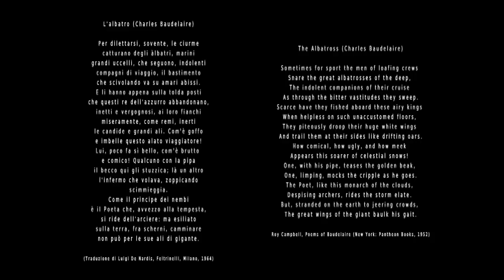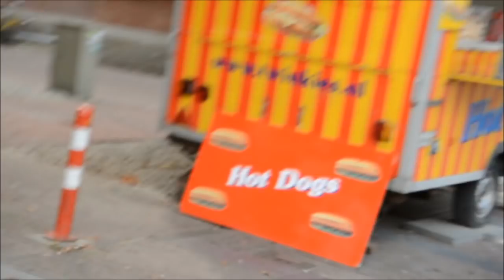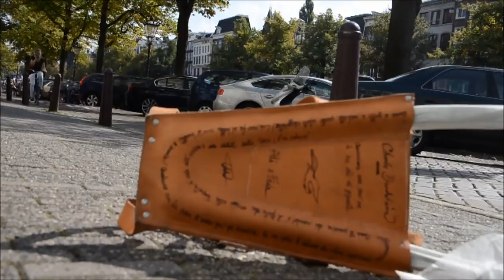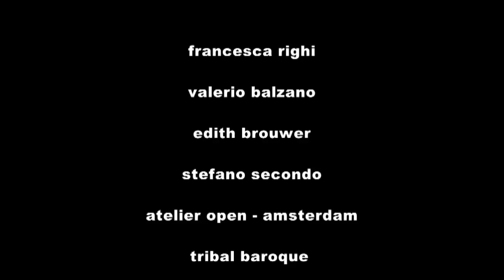AZIONE ALBATRO (Ali e Fede) - AMSTERDAM - sept 08th 2012 - Marco Casolino